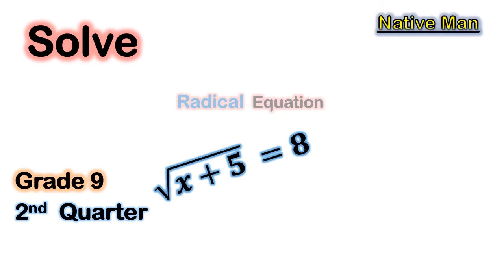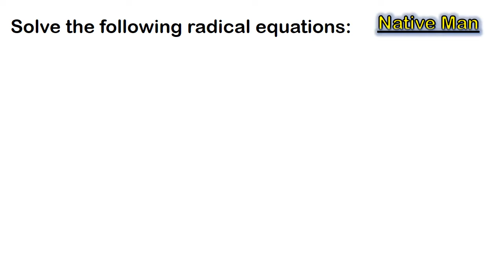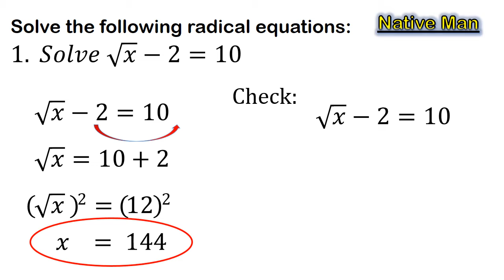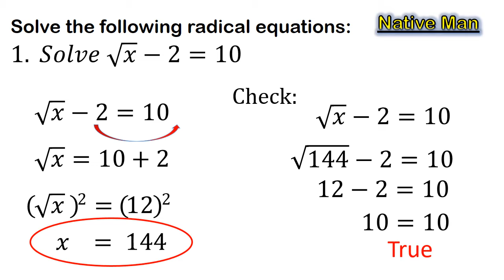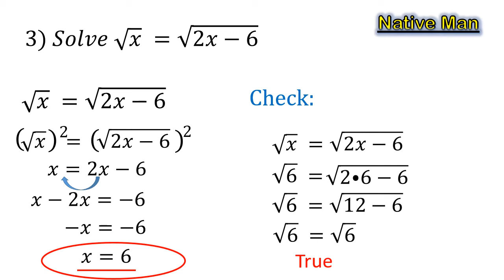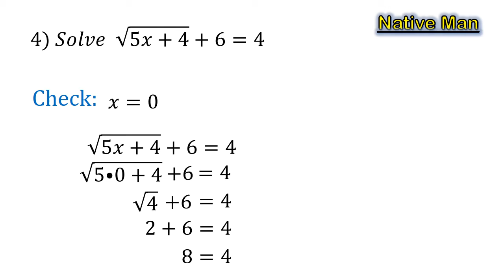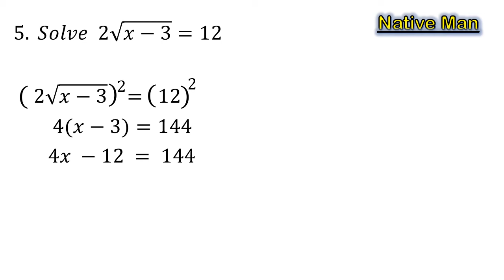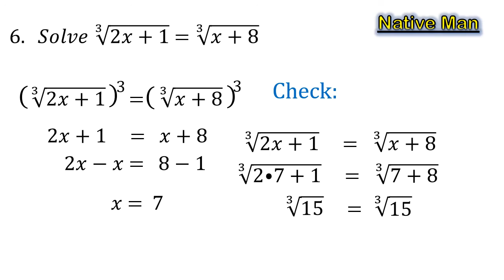[Tagalog] How to Solve Radical Equations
Panoorin paano magsolve ng radical equations.  Ito ay tutorial kaya step-by-step itong ipinapaliwanag.